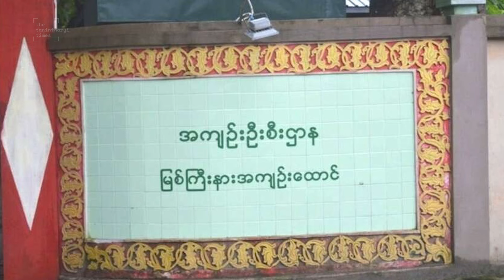ဧပြီလ ၂၀ ရက် မနက်ခင်းသတင်း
ဒီနေ့ရဲ့ မနက်ခင်းသတင်းအစီအစဥ်မှာ ရေဖြူပကဖအဖွဲ့ဝင်တွေရဲ့ တော်လှန်ရေးရန်ပုံငွေ ကိစ္စတစ်နှစ်နီးပါးကြာတဲ့အထိ အငြင်းပွားနေတဲ့သတင်း ၊ လောင်းလုံး၊ကျောက်နီမော်ရွာတိုက်ပွဲမှာ စစ်ကောင်စီက ရေကြောင်းကနေလက်နက်ကြီးနဲ့ ပစ်ခတ်ခဲ့တဲ့အကြောင်း အပါအဝင် နောက်ဆုံးရ သတင်းတွေနားဆင်ရမှာဖြစ်ပါတယ်။